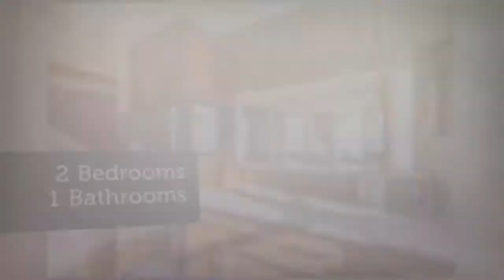House for sale in Boston, $1,259,000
2
1

REF83504